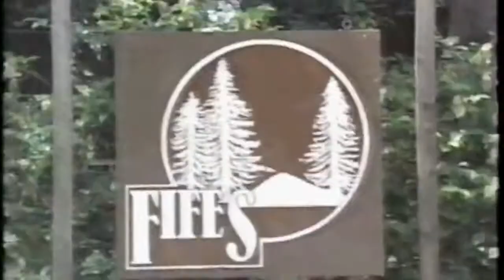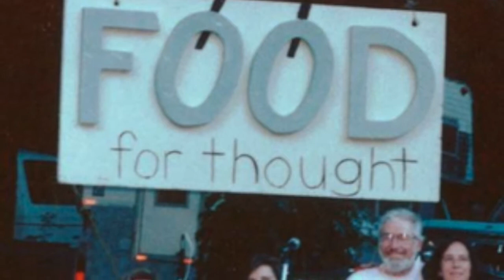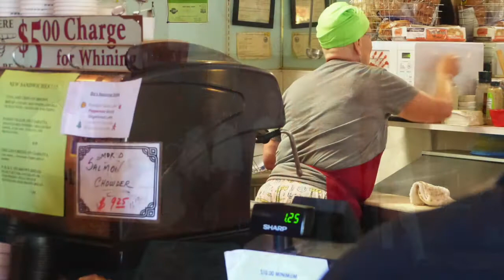Gay History on the River: How Guerneville Got Its (Rainbow) Stripes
Drawn to Guerneville CA, by the first all gay resort on the Russian River, the Bay Area gay and lesbian communities were then suddenly drawn together by the tragedy of the AIDS crisis – and the powerful bonds that got them through has had a lasting effect on how close knit this community remains today.